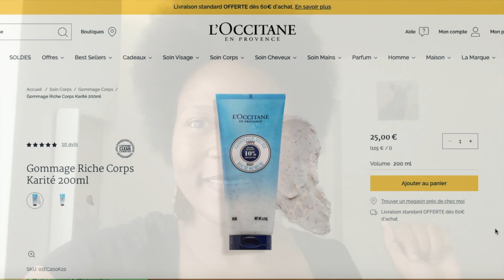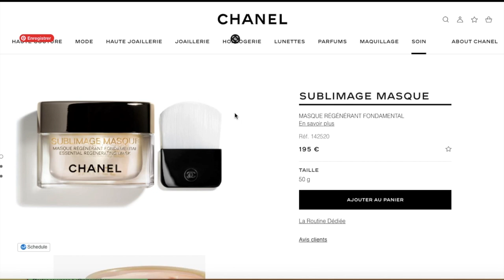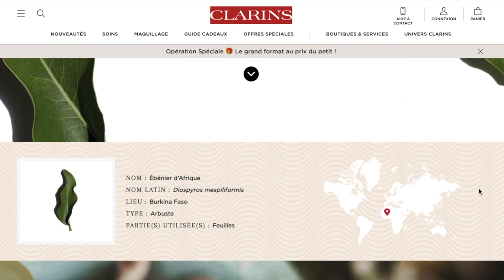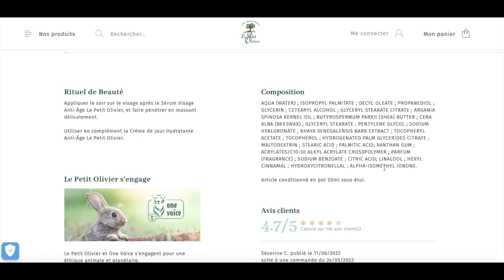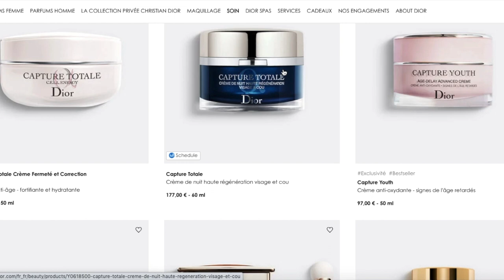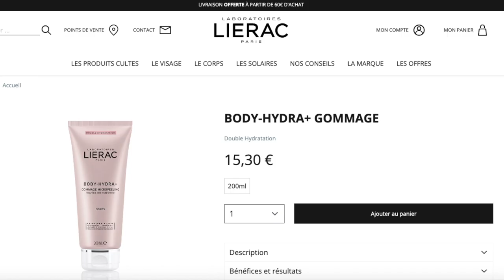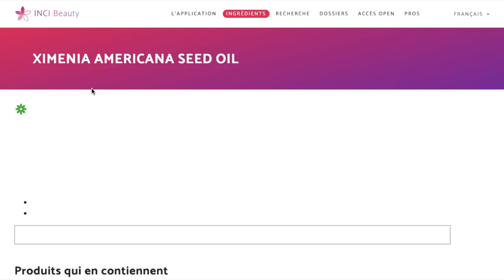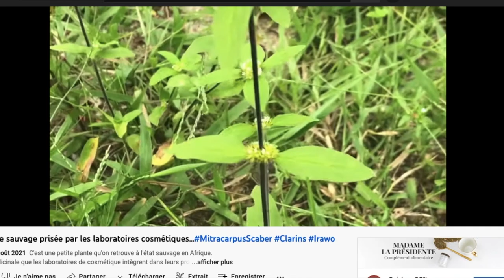5 plantes de la pharmacopée africaine dans les cosmétiques du monde!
Une autre plante dans les cosmétiques du monde entier: l'Irawo (Mitracarpus scaber.